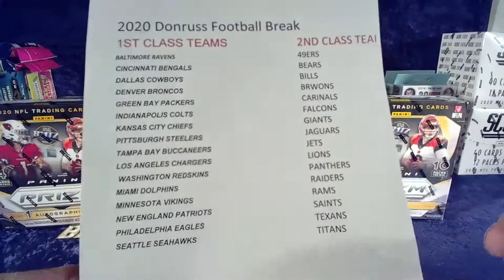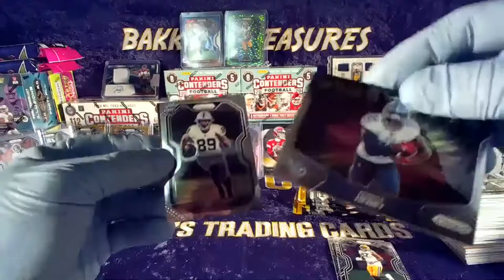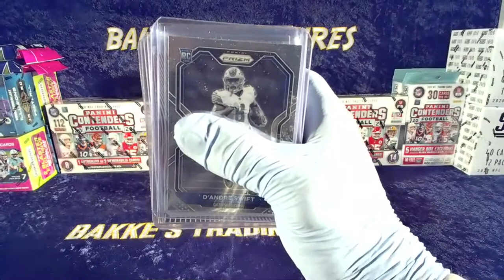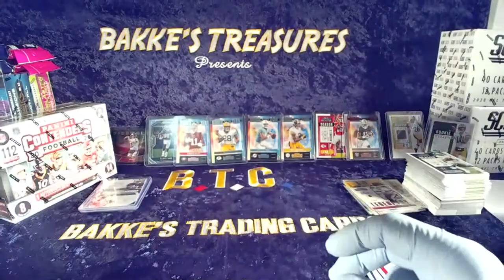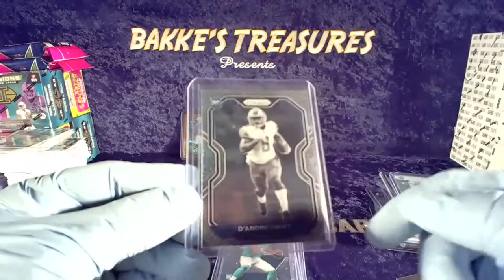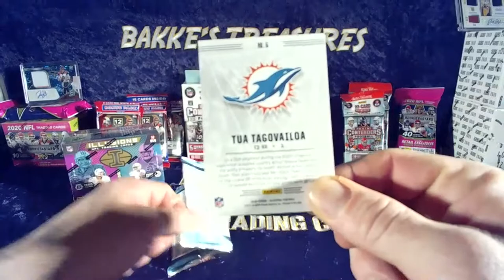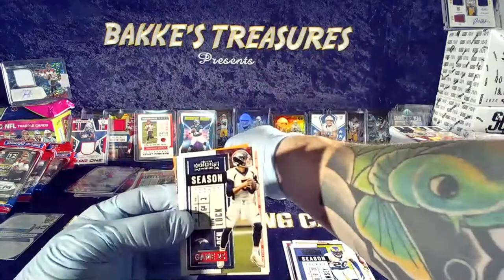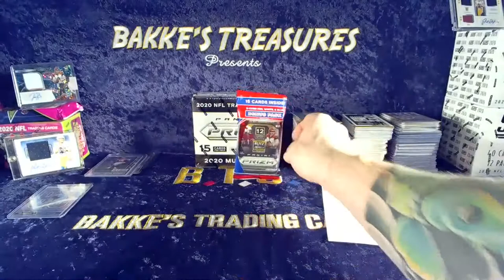2020 PRIZM FOOTBALL TEAM BREAK (eBAY) 2 X 40 CARD MEGA AND MORE...